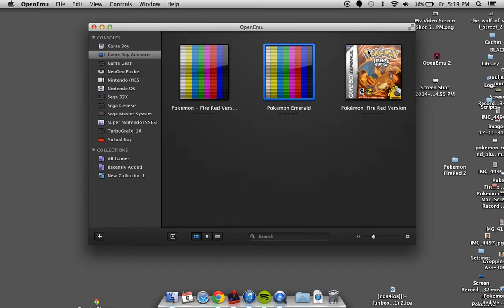Let's Play Pokemon Emerald Part 2 - I'm RICK JAMES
In this part, we catch a new member to our team and meet the only dad a pokemon main character has ever had. Comment a nickname for future pokemon!